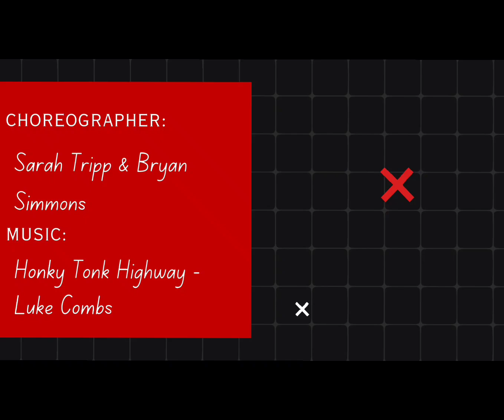Honky Tonk Swing - Line Dance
0:00 Intro
0:10 Counts 1-8
0:16 Counts 9-16
0:23 Counts 17-24
0:31 Counts 25-32
0:39 DEMO